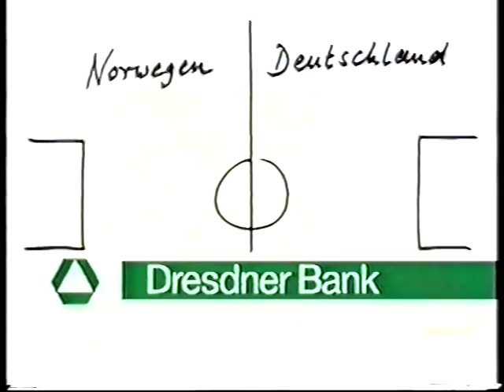Interview mit Teamchef Erich Ribbeck nach dem glücklichen Sieg gegen Norwegen (14.11.1999)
Das letzte Länderspiel der deutschen Nationalmannschaft im 20. Jahrhundert.

Norwegen v. Deutschland (0:1),(0:0)
Länderspiel Nr. 685
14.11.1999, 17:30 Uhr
Ullevaal (Oslo), 14.400 Zuschauer
Schiedsrichter: Dick Jool (Niederlande)
Tor:
0:1 Mehmet Scholl (90. Minute)

Schnipptainment präsentiert. !